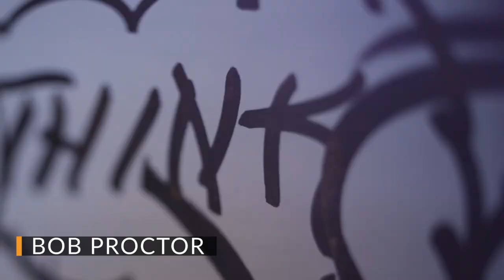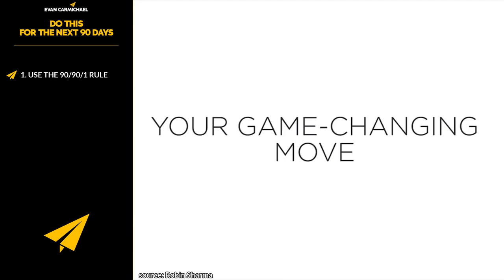Do THIS for the Next 90 DAYS (The RESULTS Are INCREDIBLE!)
In today’s video learn the incredible results when you do these habits for the next 90 days from Robin Sharma, Dan Lok and more! You'll get expert advice on how to use the 90/90/1 rule, grow gradually, take time to think, manage your activities and use the 40% rule.

If you loved this video, help people in other countries enjoy it too by making captions for it. Spread the love and impact.

Much love,
Evan